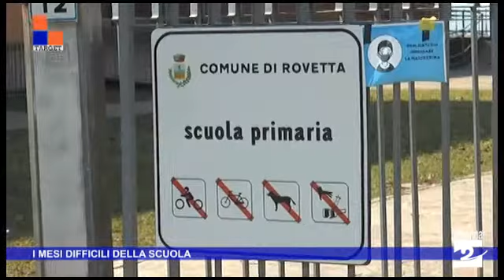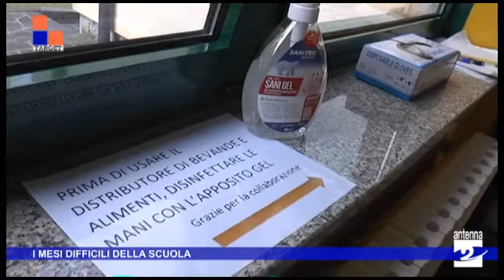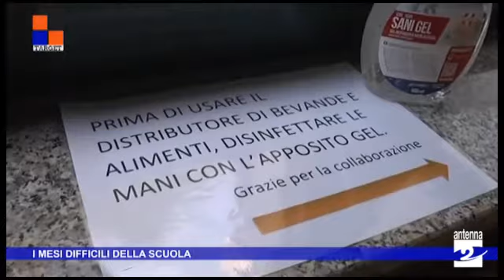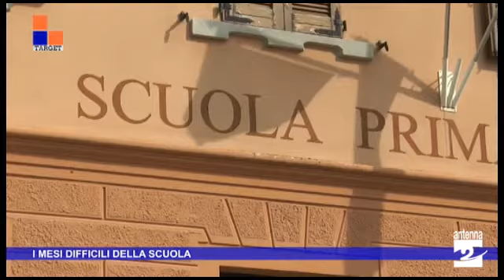I mesi difficili della scuola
Vive mesi difficili il mondo della scuola. La chiusura decisa dalla Regione Lombardia con l'introduzione della zona arancione rafforzata ha ulteriormente peggiorato una situazione già delicata.

A Target abbiamo intervistato Elena Bernardini, segretaria generale della Flc Cgil. Con lei abbiamo parlato della didattica in presenza bloccata per i figli dei lavoratori nei servizi essenziali, dei vaccini per il personale scolastico, della didattica a distanza e del problema del sovraffollamento delle classi.